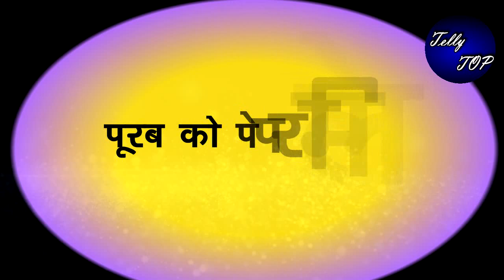THAPKI PYAAR KI 2 || “ पूरब को पेपर देगी प्रिंयका”,ऐसे पूरब के हाथ लगेंगे हंसिका के साईन